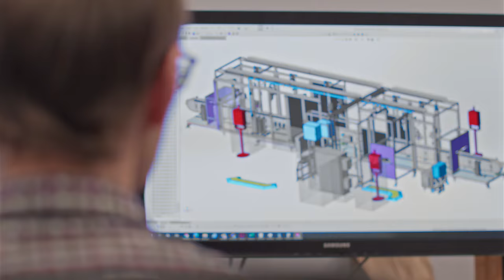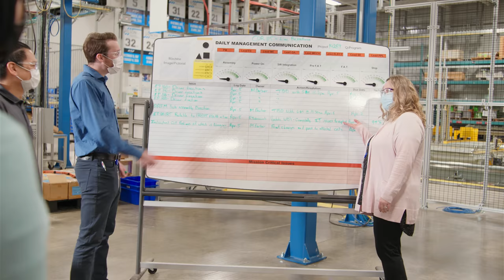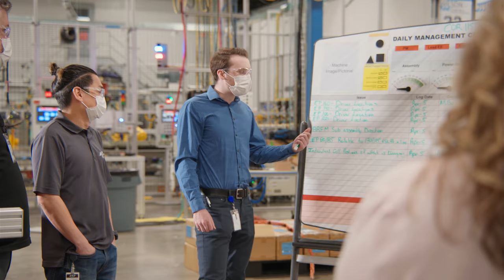Why Join the ATS Industrial Automation Team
We are hiring in several key locations.
Good Pay. Good Benefits. Good Growth.

Ready to join our team? We are hiring in several key locations.

Don’t Wait. APPLY TODAY!